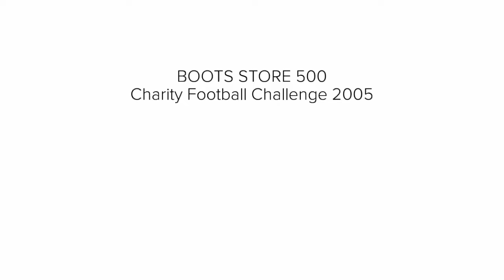Boots Store 500 Charity Football Challenge 2005: Joycinho No7 highlights, aged 20.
RJ SPORTS TV ARCHIVES 🎥 playing in the Boots Store 500 Football Challenge 2005, having just turned 20 years old... a few highlight clips, we should have equalised but keeper Fazal was Man of the Match & Jonny from Pharmacy Phantoms killed the game off in the last few minutes to win the trophy 🏆— great Ray & we raised over £1,000 for Martin House Appeal — ⚽️ Pharmacy Phantoms 👻 vs Operations All Stars 🌟 ——